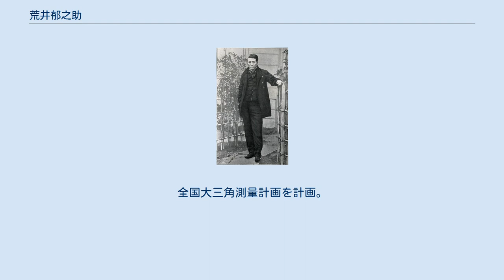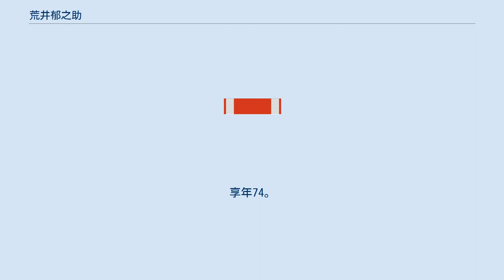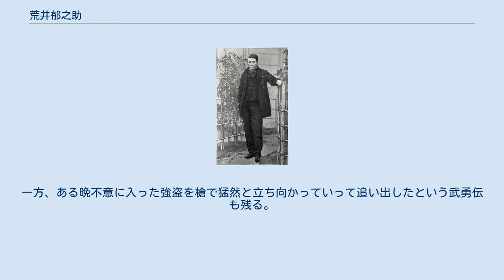荒井郁之助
荒井 郁之助（あらい いくのすけ、天保7年4月29日（1836年6月12日） - 明治42年（1909年）7月19日）は、江戸時代末期（幕末）の幕臣。
明治期の官僚。
初代中央気象台長。
幼名は幾之助。
諱は顕徳（あきのり）、後に顕理（あきよし）とした。
なお、明治５年（1872年）刊、開拓使版『英和対訳辞書』の序文署名では、自分の名前を郁之助ではなく、「郁」一文字で表わしている。
 矢田堀景蔵 天保7年4月29日（1836年6月12日）、江戸・湯島天神下上手代町（現在の東京都文京区）の組屋敷に生まれる。
父は幕府御家人で後年に関東郡代付の代官を務めた荒井清兵衛（顕道）で、郁之助は長男。
幼名は「幾之助」で、祖父・荒井清兵衛（顕徳）の幼名にちなむ。
荒井家は幕府の御家人で、代々小普請方を務めている家柄。
郁之助出生時の荒井家には曾祖母・祖父母・2人の叔父（成瀬善四郎・矢田堀景蔵）、一人の叔母が同居する大家族であった。
 7歳より隣家に住む六笠弘太郎や叔父の矢田堀景蔵（鴻）を師として漢学・儒学を学び、素読を始める。
8歳で昌平坂学問所勤番組の内山孝太郎に入門し、内山の私宅で素読を行う。
郁之助は素読を嫌い、13歳で素読吟味を済ませたという。
14歳で湯島の昌平坂学問所に入学する。
15歳より六笠弘太郎の勧めで書家の関雪江に書道を学ぶ。
12歳より叔父の薦めで、下谷御徒町に道場を持つ直心影流の石川瀬平治に剣術を学び、日置流・伴道雪派と言われる鵜殿十郎左衛門から弓術を学び、神田橋の渡辺半十郎から高麗流八条家の馬術を学ぶ。
18歳より西洋砲術を学びはじめ、20歳で幕府出仕（100俵10人扶持）、箕作阮甫のもとで蘭学を修めた後、軍艦操練所教授を命じられた。
 航海術・測量術および数学にも通じ、1857年から幕府軍艦操練所で軍艦操練、測量、洋算を学び始め、1860年から甲賀源吾と共に高等代数、高等幾何、微分積分学の研究を始める。
文久2年（1862年）9月には軍艦操練所頭取に就任、松平春嶽や徳川慶喜ら要人を船で大坂まで送るなど重役を果たしていたが、元治元年（1864年）4月に講武所頭取を命じられたため海軍職を一時離れ、慶応元年（1865年）には歩兵差図役頭取となり、横浜で大鳥圭介と共にフランス式軍事伝習を受け、慶応3年（1867年）5月には歩兵頭並に進級した。
 慶応4年（1868年）1月に軍艦頭を命じられて海軍職に復帰、海軍副総裁榎本武揚らと共に新政府軍支配下に置かれた江戸を脱出、箱館戦争に身を投じることとなる。
 箱館政権（俗に蝦夷共和国）下では海軍奉行となり、宮古湾海戦および箱館湾海戦に奮闘する。
 降伏後は東京で2年半獄中生活を送り、「英和対訳辞書」を完成させる。
死刑を免れて榎本らと共に開拓使の役人として新政府に出仕。
1872年に開拓使仮学校校長心得を勤める。
ワッソンらと北海道の三角測量を行う。
 明治10年(1877年)、内務省地理局配属。
全国大三角測量計画を計画。
 1877年の東京数学会社の創立時の社員。
 気象学・翻訳に励み、後に明治20年（1887年）に新潟県の永明寺山（現在の三条市）において皆既日食の観測を行う観測隊を率い、観測隊に参加した杉山正治が日本で初めて太陽コロナの写真撮影を成功させている。
明治23年（1890年）8月には初代中央気象台長に就任。
 明治42年（1909年）、糖尿病がもとで永眠。
享年74。
息子の荒井陸男は画家となり、絵画館に収蔵されている『水師営の会見』などの作品をのこした。
 海軍職に深く携わっていた荒井だが、水泳が不得手で、更に下戸だった。
反面、甘い物が大好物で健啖家、箱館湾海戦時も大量の汁粉を作らせていたほどだったが、性格は身分・学歴をおごらず、温和でひどく謙遜家だったと言われている。
 気象台長時代には、部下の報告書を見て決して訂正する事なく「至極結構」と言って許可したので、部下達からは『至極結構』というあだ名で呼ばれていた。
一方、ある晩不意に入った強盗を槍で猛然と立ち向かっていって追い出したという武勇伝も残る。
しかし宮古湾海戦などについて聞いても「あの時は夢中だった」と答えるのみだったと言う。
 戸籍には士族や華族などとは書かずに"平民"とした。
その時質問を受けた荒井は、「敗軍の将、再び兵を語らず。牢獄から出てきた時に剣を捨てて、生まれ変...